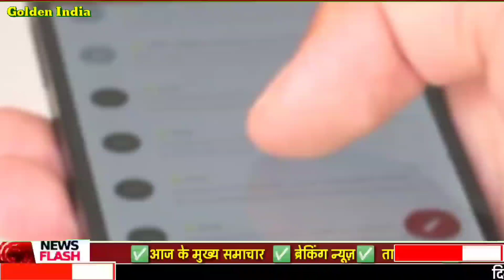आज 19 अगस्त 2021 जाने कितना सस्ता हुआ सोना और चांदी| 22 कैरेट 24 कैरेट गोल्ड प्राइस gold silver rate